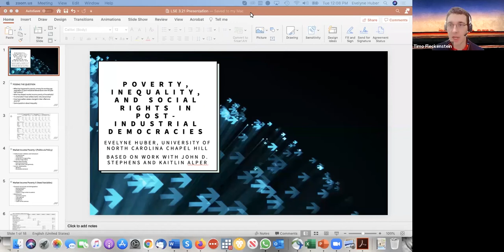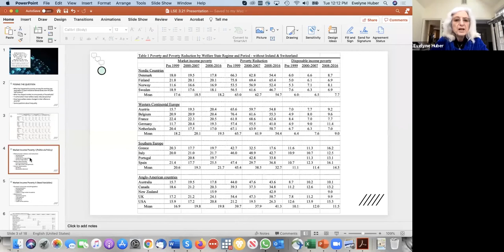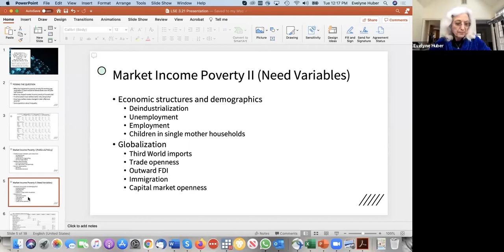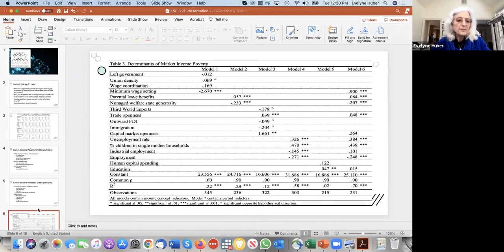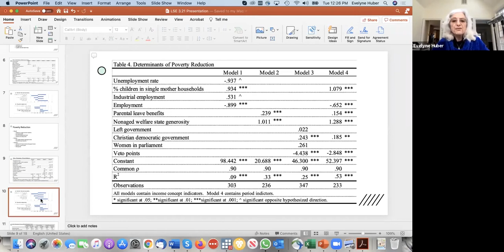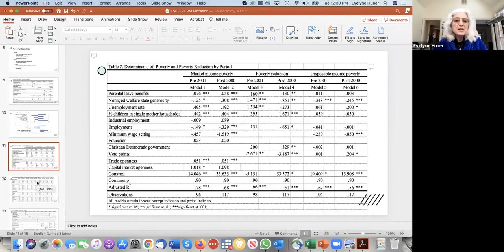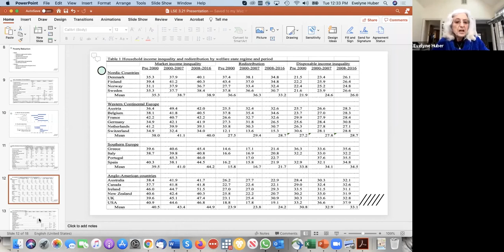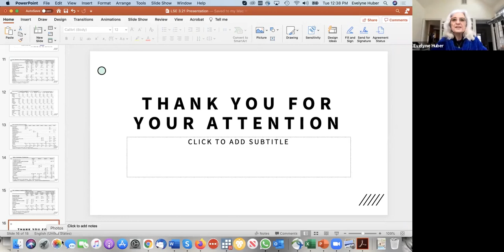Poverty Among the Working Age Population in Post-Industrial Democracies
Poverty Among the Working Age Population in Post-Industrial Democracies (with some comments on inequality)

Seminar series on International Social and Public Policy

Speaker: Professor Evelyne Huber (University of North Carolina, Chapel Hill)

Abstract:
Both pre- and post-tax and transfer poverty among the working age population have increased over the past three decades in post-industrial democracies. Economic and demographic changes, along with changes in labor market institutions are responsible for rising market income poverty. However, welfare states have also exhibited declining effectiveness in reducing poverty. We measure welfare state effort with social rights rather than expenditures, which allows us to separate the effect of policy from need, which jointly shape expenditure. We pool data from LIS, the OECD, and SILC (Eurostat Statistics on Income and Living Conditions) for 22 post-industrial democracies.